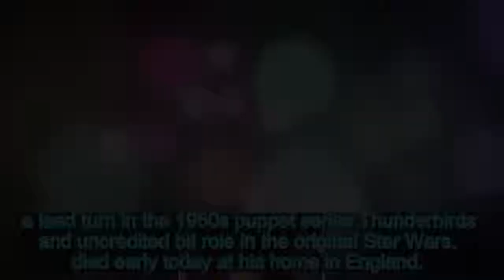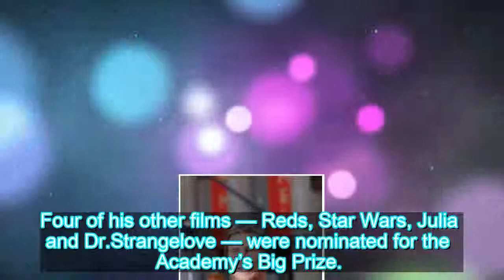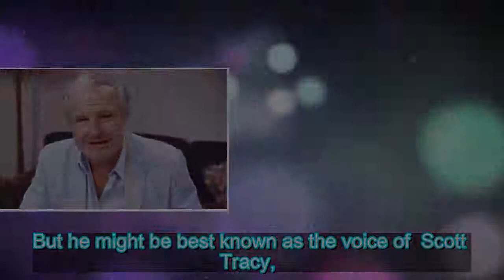Shane Rimmer Dead: Screen & Voice Actor In Bond Films, Star Wars, Thunderbirds | Deadline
Shane Rimmer, whose 60-year career as a character and voice actor included three James Bond films, a lead turn in the 1960s puppet series Th